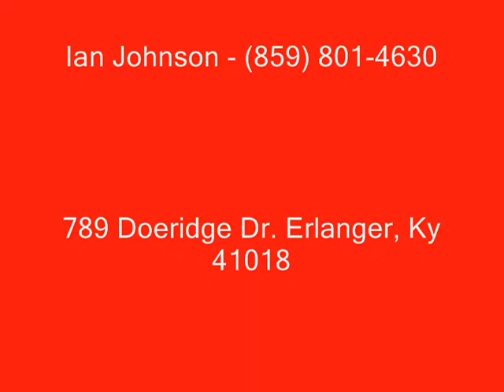Ian Johnson Dixie Heights High School.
Right tackle #66
Senior year football Highlight film. Dixie Heights High School